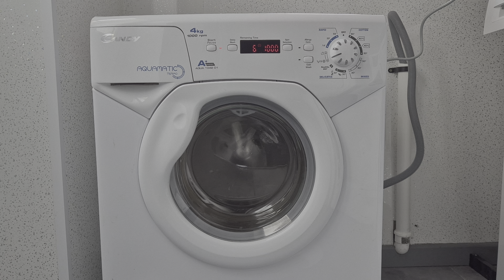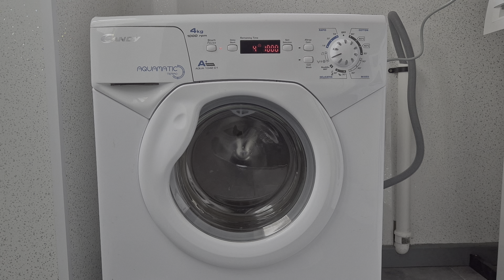Candy Aquamatic Tempo - Spin Only 1000rpm (No Shocks)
full spin only 1000rpm in this candy aquamatic without the shock absorbers. 2 damp towels in there